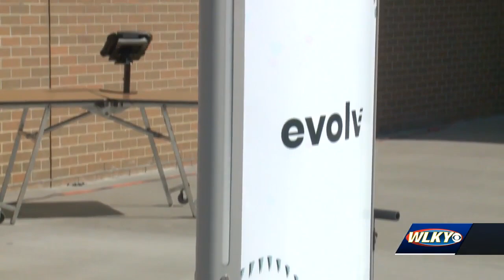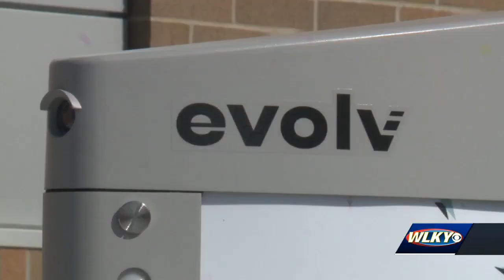Hardin County schools tests weapons detection system using artificial intelligence